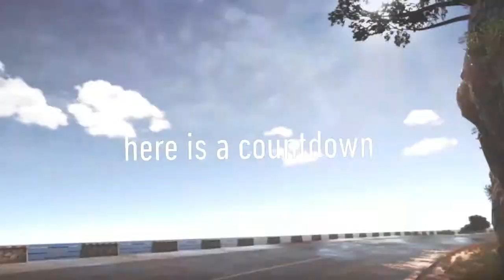make sure to like and supscribe for more